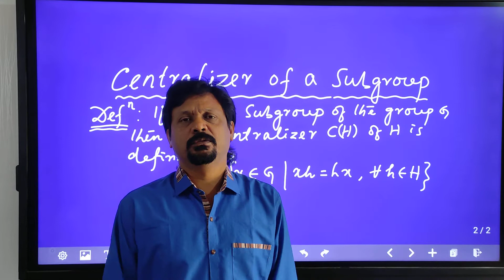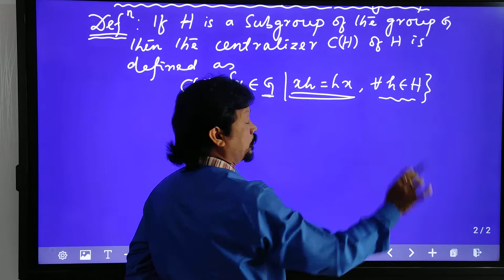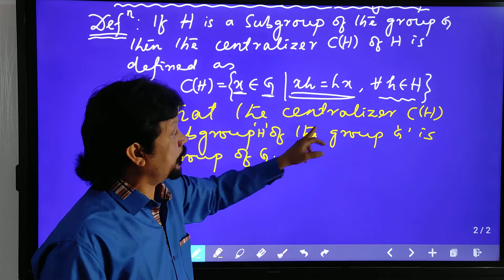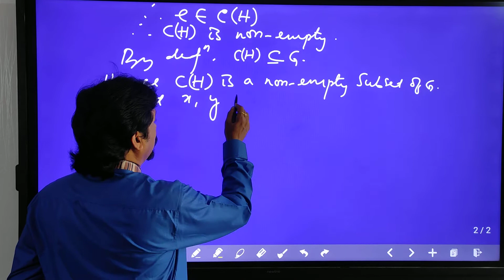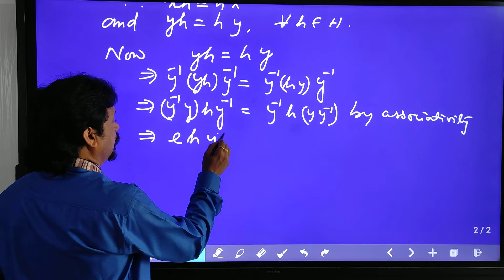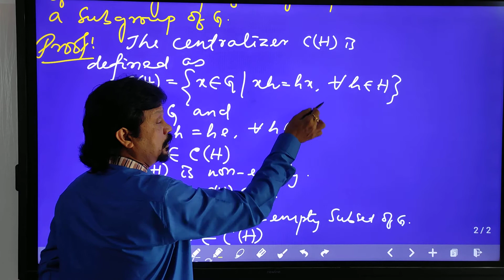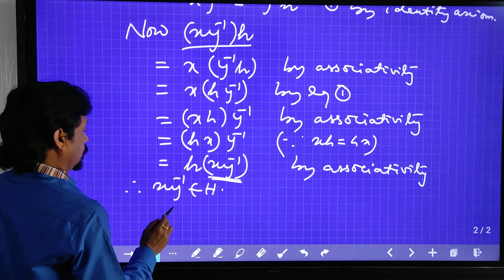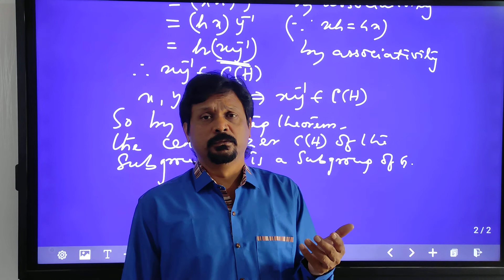Subgroup-6 (Centralizer of a subgroup is a subgroup)in odia language